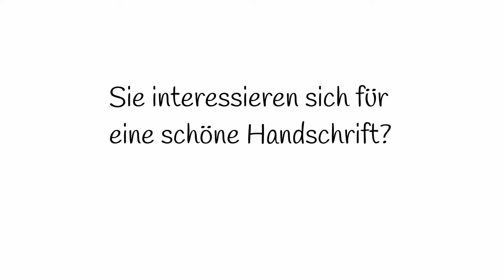27 Juni 2019 Die Lange Nacht des Schreibens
Am 27. Juni 2019 wird die Grafikdesignerin Ana Luiza im Büro MiaSkribo in Köln-Ehrenfeld Schnupperkurse zum Thema Brushlettering halten. Kommen Sie vorbei!